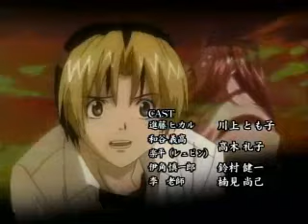Hikaru no Go [ed5]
last ending of the series
Music is my Thing